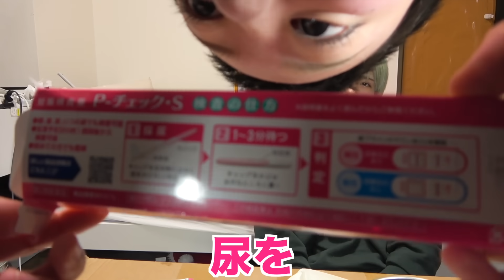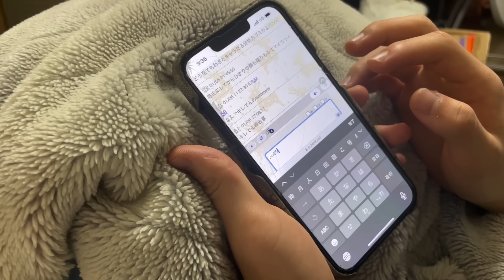妊娠の疑いがあるので検査した結果....